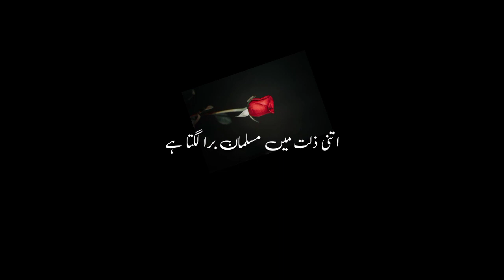ایک دن ٹھہرے تو مہمان برا لگتا ہے، علامہ اقبال | BLACK STATUS POETRY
MOTIVATIONAL POEM ALLAMA IQBAL | BLACK STATUS POETRY